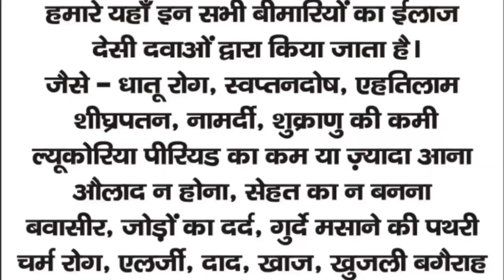SUPER POWER TIME BOM।टाइमिंग और जोश व रुकावट के लिए सुपर पॉवर टाईम बम سپر پاور ٹائم بم۔جوش اور رکاوٹ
SUPER POWER TIME BOM
मर्दाना ताक़त, जोश, शक्ति, टाइमिंग और रुकावट के लिए सुपर पॉवर टाईम बम,
مردانہ طاقت، جوش، امساک۔ ٹائمنگ اور رکاوٹ کے لئے سپر پاور ٹائم بم۔
शीघ्रपतन का खात्मा, शीघ्रपतन को दूर करने के लिए सुपर पॉवर टाईम बम का इस्तमाल करें।
जोश, टाइमिंग और रुकावट पैदा करने के लिए सुपर पॉवर टाईम बम#
امساک۔ جوش۔ ٹائمنگ اور رکاوٹ کے لئے سپر پاور ٹائم بم#
शीघ्रपतन से हमेशा हमेश के लिए निजात#
सुपर पॉवर टाईम बम#

PREMATURE Ejaculation

سرعت۔ سرعت انزال۔
سپر پاور ٹائم بم
ملاپ کے وقت طبعی مدت سے کم وقت میں انزال یعنی مادہ منویہ (ویرج) کا اخراج ہو جاتا ہے۔ نیز سرعت انزال ایک ایسا عارضہ ہے جو فعل ملاپ یعنی صحبت۔ ہمبستری۔ جماع کی تکمیل نہیں ہونے دیتا۔
اختلاف مزاج و عمر کی وجہ سے مختلف اصحاب میں مدت یعنی منی خارج ہونے کے زمانے میں فرق ہوتا ہے۔ جوانی میں یہ زمانہ نسبتاً کم ہوتا ہے، حالت صحت میں یہ وقفہ ایک ڈیڑھ منٹ سے چار پانچ منٹ تک ہوتا ہے۔
کثرت ملاپ یا جلق سے ذکاوت حس، منی کی کثرت، حدت و حرارت یا رقت منی۔ عرصہ تک ترک ملاپ، ترک جماع۔ کمزوری اعضاء رئیسہ و اعصاب۔ پیشاب کی نالی کی سوجن۔ ورم غدہ مذی یا بعض اوقات بغیر ملاپ کے منی خارج ہو جاتی ہے۔
ملاپ کے فوراً بعد یا بعض اوقات بغیر ملاپ کے منی خارج ہو جاتی ہے۔ بعض اوقات صرف شہوانی خیالات سے منی یعنی ویرج نکل جاتا ہے۔ اکثر کامل انتشار نہیں ہوتا اور طبعی لذت حاصل نہیں ہوتی، چونکہ مریض اپنے ارادے میں بخوبی کامیاب نہیں ہو سکتا اس لیے نادم ہوتا ہے۔ کبھی ندامت کے مارے زندگی پر موت کو ترجیح دیتا ہے۔
اگر یہ عارضہ ہو تو مندرجہ ذیل نسخہ استعمال کریں۔ جو عضو کی ساخت اور اس کے مزاج کو اعتدال پر لاتی ہے۔ جب عضو کی ساخت اور مزاج درست ہو جائے گا تو اس میں طبعی طور پر خود بخود طاقت آ جاتی ہے۔
حکیم قاری ظریف احمد صدیقی
عزیر ھیلتھ کیئر
بڈھانہ ضلع مظفر نگر یوپی
मिलाप यानी संभोग क्रिया के समय तबई मुद्दत से कम समय में स्खलन यानी वीर्य खारिज हो जाता है,
शीघ्रपतन एक ऐसी शीघ्रपतन एक ऐसी समस्या है जो संभोग और कामवासना की तकमील नहीं होने देता।
अलग अलग मिजाज व उम्र की वजह से विभिन्न सज्जनों में ये वकफा (ठहराव) रुकावट एक डेढ़ मिनट से चार पांच मिनट तक होता है।
मिलाप यानी संभोग की अधिकता तथा जकावत ए हिस, वीर्य की अधिकता, वीर्य का पतलापन, लम्बे समय मिलाप से दूरी, लिंग की कमजोरी, पेशाब की नाली की सूजन, बाज औकात बगैर मिलाप के वीर्य खारिज हो जाता है।
मिलाप के फ़ौरन बाद या बाज़ औकात बगैर मिलाप के वीर्य ख़ारिज हो जाता है, बाज़ औकात सिर्फ़ सेक्स के ख्याल से ही वीर्य निकल जाता है, अधिकतर पूरा जोश भी नहीं होता और तबई लज़्ज़त हासिल नहीं होती, चूंकि मरीज़ अपने इरादे में बखूबी कामयाब नहीं हो सकता इसलिए नादिम और शर्मिन्दा होता है, कभी शर्मिंदगी के मारे जिंदगी पर मौत को तरजीह देता है।
अगर आपके साथ भी कोई ऐसी समस्या है तो निम्नलिखित नुस्खा इस्तेमाल करें जो लिंग की साफ और उसके मिजाज को नॉर्मल करता है जब लिंग की साख और मिजाज दुरुस्त हो जाएगा तो उसमें तबाई तौर पर खुद ब खुद ताकत आ जाती है।
हकीम कारी जरीफ अहमद सिद्दीकी
उजैर सेक्सुअल आयुर्वेदा
बुढ़ाना जिला मुजफ्फरनगर यू पी 251309
UZAIR  SEXUAL AYURVEDA

UZAIR SEXUAL AYURVEDA#
 SEXUAL AYURVEDA SEXUAL AYURVEDA SEXUAL health